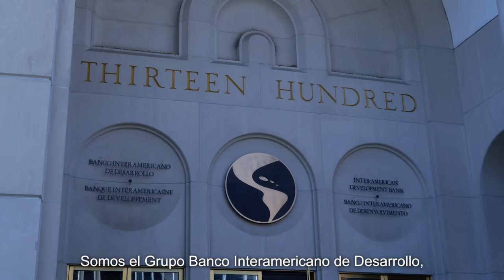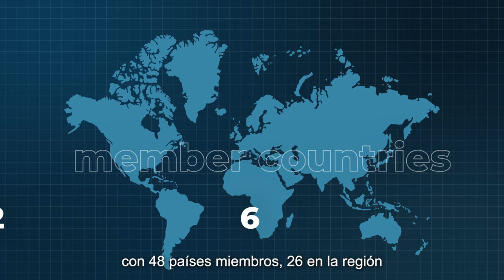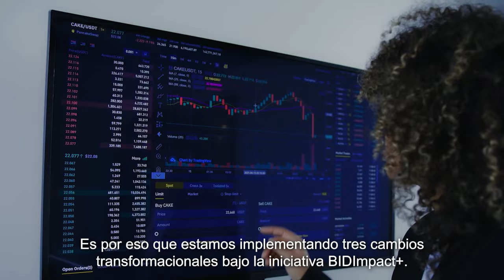Presentando el BID (Subtítulos)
Somos el Grupo BID, una institución multilateral de desarrollo creada para mejorar vidas en América Latina y el Caribe. Conoce sobre quienes somos, qué hacemos y cómo trabajamos.